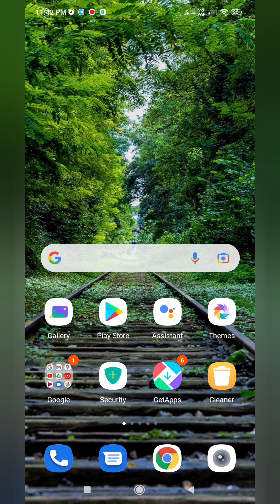Redmi note 10 pro Google voice typing keyboard setting 100% problem solve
google voice typing
keyboard voice typing problem